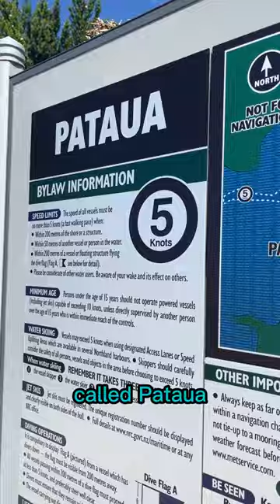Weekends are for exploring! PATAUA BEACH l NORTHLAND l NEW ZEALAND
We didn't vlog at this beach, but here is a quick short about our experience :)

GEAR:
Our camera: Canon M6 Mark ll
Chantal's phone: iPhone XR
Cellphone gimbal: DJI Osmo Mobile 3
Drone: DJI Mavic Mini
Acer Predator
GoPro 10